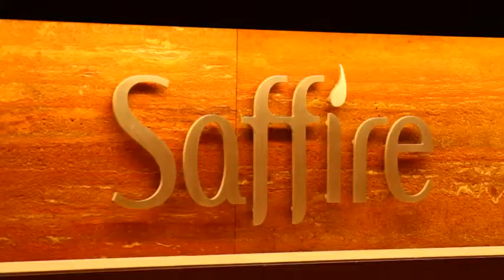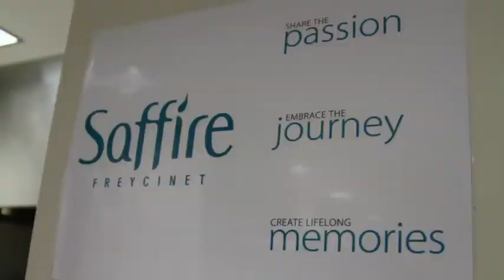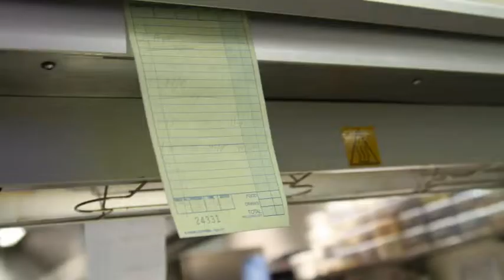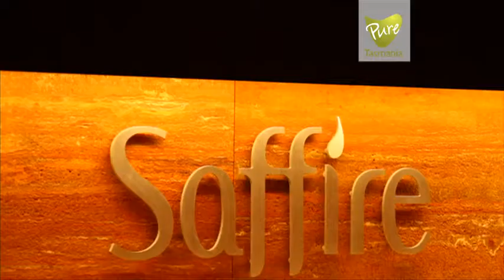Chef Jobs - Hugh The Chef's Story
How would you like to travel the world perfecting your craft, all the while earning 8 hats in the process?

Hugh Whitehouse, executive chef at Saffire, has done just that.

Hugh completed his apprenticeship in the Blue Mountains, going on to work at top class restaurants in Sweden and various other parts of the world.

Hugh has a Passion for all different areas of the kitchen and sees himself moving into management roles in the future. He really enjoys interacting with all different kinds of people, including guests and staff.